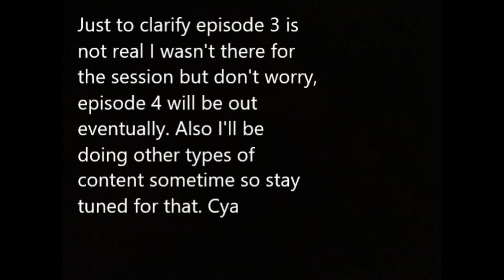Voidcraft episode 3 lmao lol XD X3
This is literally just a stupid video to replace what was supposed to be episode 3